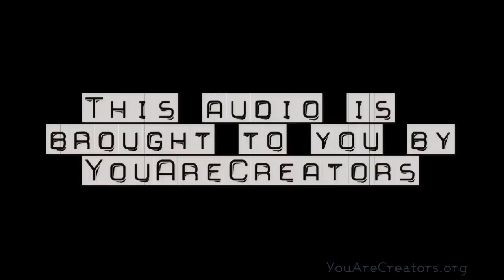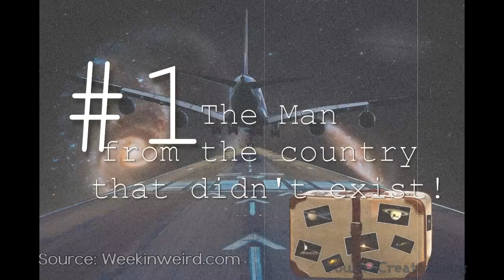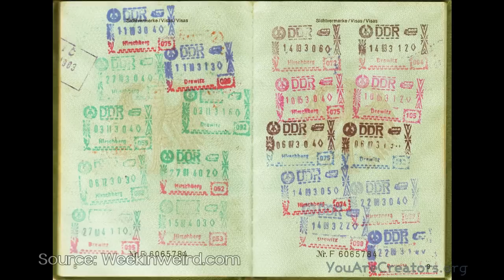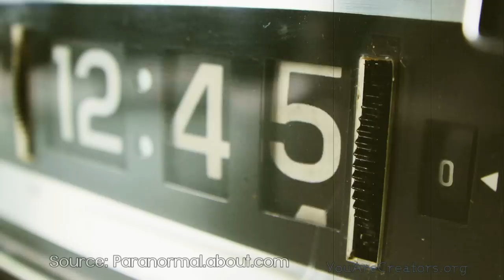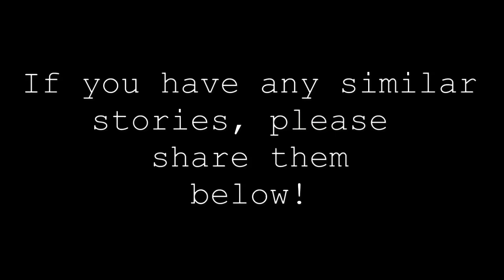5 True Stories That Prove Multiple Dimensions exist! (Quantum Physics)